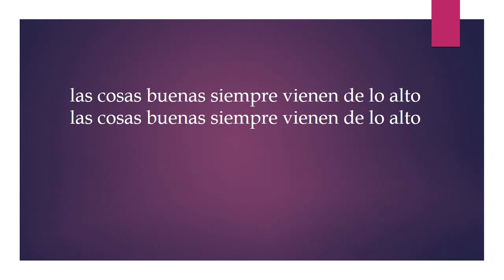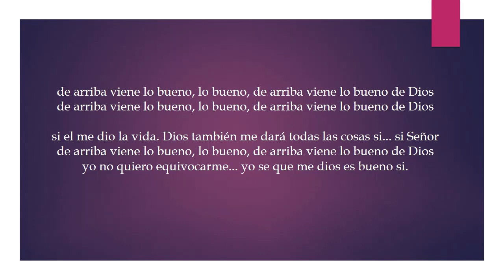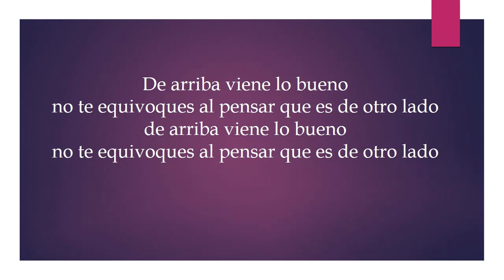De arriba viene lo bueno letra